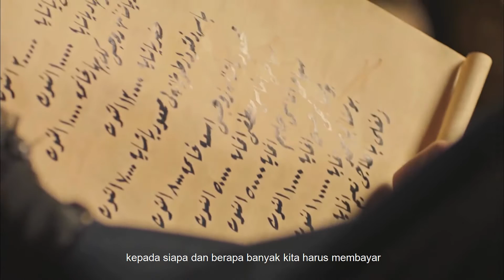Safiye Will Get Her Revenge From Kosem | Abad Kejayaan 2: Kosem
Muhteşem Yüzyıl: Kösem (Pengucapan bahasa Turki: bahasa Inggris: The Magnificent Century: Kösem) adalah sebuah sekuel televisi Turki dari drama sejarah televisi Turki tahun 2011 Muhteşem Yüzyıl. Ditulis oleh Yılmaz Şahin, Nüket Bıçakçı dan Sevgi Yılmaz, serial tersebut mengisahkan tentang kehidupan Kösem Sultan, dulunya seorang gadis desa 15 tahun di Yunani bernama Anastasia Anastasia Tsilimpiou . Diam diam ia dilukis oleh pelukis dan lukisannya dikirim ke Kesultanan Utsmaniyah . Lukisannya itu tak disengaja dilihat oleh Sultan Ahmed I yang baru naik tahta. Sang nenek, Safiye Sultan menghadiahkannya kepada Sultan Ahmed I setelah itu Anastasia ditangkap untuk dijadikan budak di harem Kesultanan Utsmaniyah Sultan Ahmed I.

Saat dewasa, ia mengubah namanya menjadi Kösem Sultan Beren Saat dan ia membawa banyak perubahan di Kesultanan Utsmaniyah bersama suaminya, Sultan Ahmed I

Siglo magnífico: Kösem En esta sección, existe una gran tensión entre Kösem y Safiye Sultan. Después del colapso de la muerte de su padre, Kösem promete vengarse de Safiye Sultan. Kösem, para vengarse, el harén Safiye'den se está volviendo contra él. Apuntando al Paraíso y acercándolo a la muerte, ¡Kösem recibe una increíble oferta del Paraíso! Handan Sultan es enviado al antiguo palacio. Safiye Sultan, que quiere deshacerse de Kösem, elige a Katerina, una de las concubinas más hermosas para Ahmed. Por lo tanto, el miedo a perder a Ahmed se está extendiendo a Kösem. Fahriye Sultan se casa con Dervis Pasha. ¡Mehmed Giray intenta salvar a Fahriye mientras Deviş decide matar a Şahin! ¡El gran y poderoso comandante Kuyucu Murad Pasha viene! Mahfiruze, que intenta competir con Kösem, da a luz y da a su primer príncipe, Osman, al Sultán Ahmed. Kösem no deja ir el Cielo y descubre los oscuros secretos de Safiye Sultan, lo que crea un gran peligro para Safiye Sultan.

Magnificent Century: Kösem In this section, a great tension between Kösem and Safiye Sultan begins. Kösem suffered a collapse after his father's death, Safiye Sultan's decision to take revenge on himself promises. Kösem, in order to avenge Safiye'den harem is turning against him. Targeting Heaven and bringing him very close to death, Kösem receives an incredible offer from Paradise! Handan Sultan is sent to the old palace. Safiye Sultan, who wants to get rid of Kösem, chooses Katerina, one of the most beautiful concubines for Ahmed. Therefore, fear of losing Ahmed is spreading into Kösem. Fahriye Sultan marries Dervis Pasha. Mehmed Giray tries to save Fahriye, while Deviş decides to kill Şahin! Great, powerful commander Kuyucu Murad Pasha is coming! Mahfiruze, who tries to compete with Kösem, gives birth and gives his first prince, Osman, to Sultan Ahmed. Kösem does not let go of Paradise and discovers the dark secrets of Safiye Sultan, which creates a great danger for Safiye Sultan.

لقرن الرائع: Kösem في هذا القسم ، يوجد توتر كبير بين Kösem و Safiye Sultan. بعد انهيار والده ، وعد "كوسيم" بالانتقام من "صفية سلطان". Kösem ، من أجل الانتقام Safiye'den الحريم ينقلب ضده. باستهداف الجنة وجعله قريبًا جدًا من الموت ، يتلقى Kösem عرضًا رائعًا من Paradise! يتم إرسال هاندان سلطان إلى القصر القديم. صفية سلطان ، الذي يريد التخلص من كوسم ، يختار كاترينا ، واحدة من أجمل المحظيات لأحمد. لذلك ، ينتشر الخوف من فقدان أحمد في كوسم. تزوج فهرية سلطان من درفيس باشا. محمد جيراي يحاول إنقاذ فاهري بينما يقرر ديفيش قتل شاهين! القائد العظيم والقوي كويوكو مراد باشا قادم! Mahfiruze ، الذي يحاول التنافس مع Kösem ، يلد ويعطي أول أمير ، عثمان ، للسلطان أحمد. لا يترك Kösem Heaven ويكتشف الأسرار المظلمة لـ Safiye Sultan ، مما يخلق خطرًا كبيرًا على Safiye Sultan.

Muhteşem Yüzyıl: Kösem bu bölümde Kösem ve Safiye Sultan arasında büyük bir gerginlik başlıyor. Babası öldükten sonra çöküntüye uğrayan Kösem, Safiye Sultan’dan intikam alma kararı vererek kendine söz veriyor. Kösem, Safiye’den intikamını almak için haremde onun aleyhine iş çeviriyor. Cennet’i hedef alan ve onu ölüme çok yaklaştıran Kösem, Cennet’ten inanılmaz bir teklif alıyor! Handan Sultan ise eski saraya gönderiliyor. Kösem’den kurtulmak isteyen Safiye Sultan, Ahmed için en güzel cariyelerden birisi olan Katerina’yı seçiyor. Bu yüzden Kösem’in içine Ahmed’i kaybetme korkusu yayılıyor. Fahriye Sultan ise Derviş Paşa ile evleniyor. Mehmed Giray Fahriye’yi kurtarmaya çalışırken Deviş ise Şahin’i öldürme kararı veriyor! Büyük, güçlü komutan Kuyucu Murad Paşa geliyor! Kösem’le yarışmaya çalışan Mahfiruze doğum yapıyor ve Sultan Ahmed’e ilk şehzadesini, Osman’ı veriyor. Kösem, Cennet’in peşini bırakmıyor ve Safiye Sultan’ın öyle karanlık sırlarını keşfediyor ki, Safiye Sultan için büyük tehlike doğuyor.